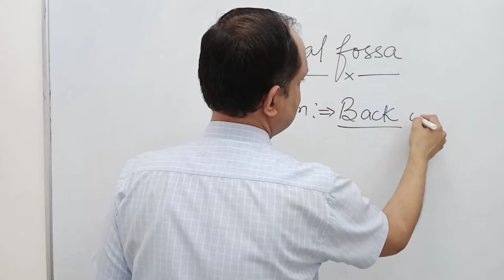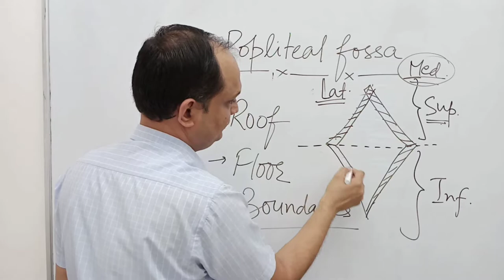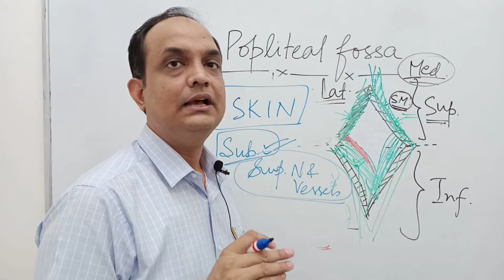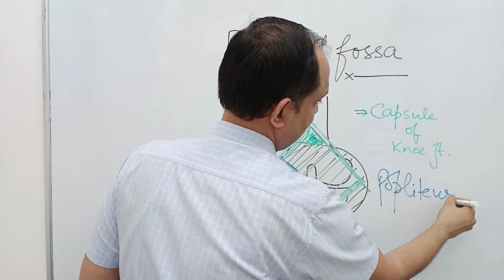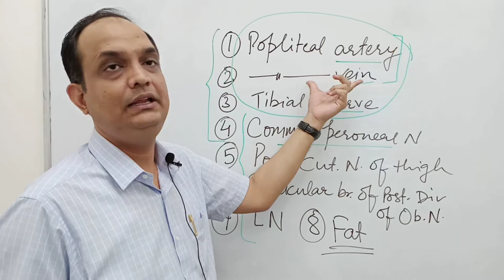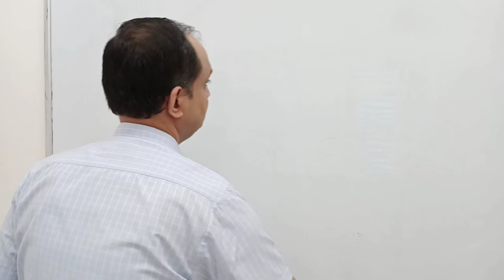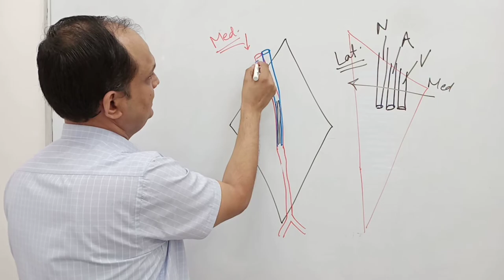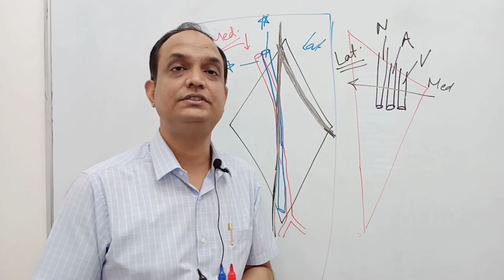POPLITEAL FOSSA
popliteal fossa anatomy in hindi
Describe popliteal fossa in detail